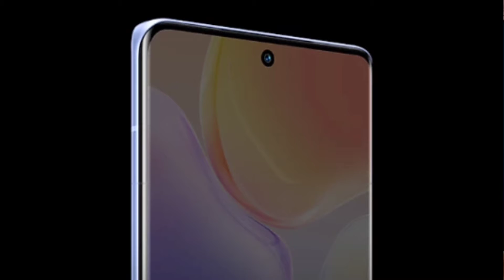Vivo x70 series 🔥 price in India | vivo x70 pro specs 😀 | vivo x70 pro+ review 🔥🔥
Hello dosto my self Sourav, Vivo Ne Apna brand new smartphone launch Kiya Vivo x70 series 🔥ismein do smartphone Hai Vivo 70 Pro and Vivo x70 Pro Plus 😀 is smart phone aapko ip68 water resistance Milta Hai 🔥, curved display and Qualcomm Snapdragon 888 plus processor Milta Hai 👍full details in this video😀🔥

Pre-booking 30 sept
Sale starts 12th Oct